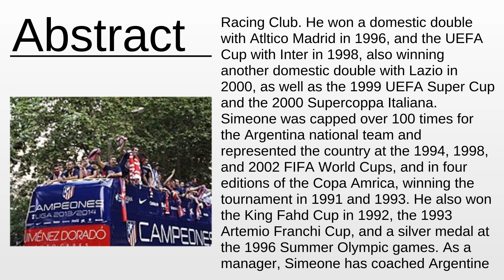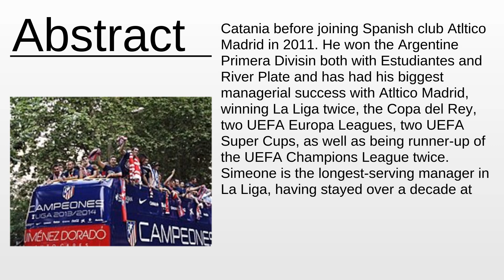Diego Simeone As Fast As Possible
Diego Simeone - This video aims to inform about: Diego Simeone

Content:
0:00:00 Abstract
0:01:53 About the project

Please provide your feedback on the comments section:
Thanks!
My consultancy: Machine Learning & Automation